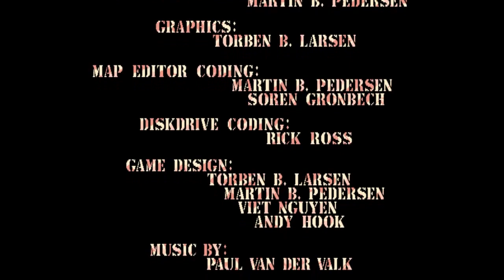Hybris (Amiga) Longplay (50 FPS)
The Amiga 1988 shooter Hybris was programmed by Martin Pedersen, with art by Torben Larsen, and great music by Paul van der Valk. Pedersen and Larsen also created Battle Squadron, another Amiga classic.

It was one of the first games I completed as a child, and it is a bit on the easy side. Here, I adjusted the default settings to have 9 SPACE-SHIPS, but it clearly wasn't necessary, as I only died once. Also, expansion 4 is clearly overpowered. :)